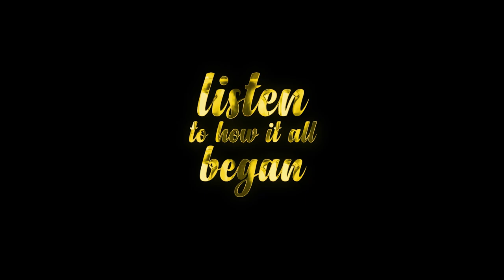Meehunge Vaahaka - S01E06 Trailer - Aishath Rishmy